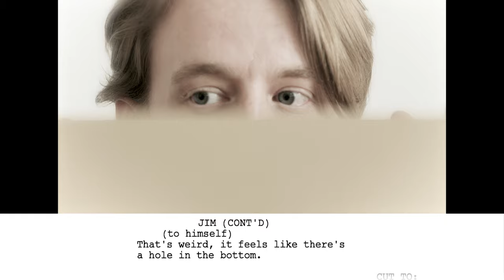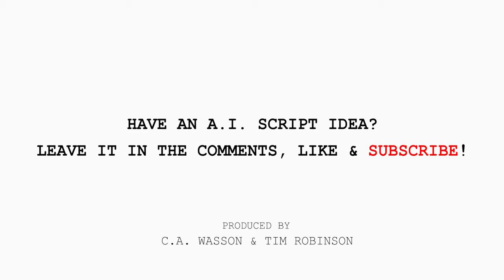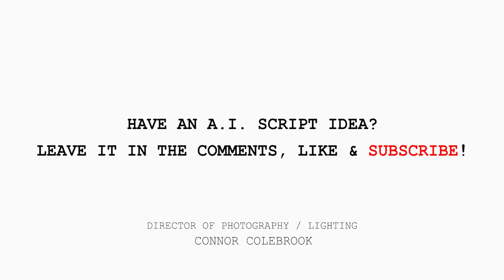The Box Conundrum I Written by Robots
Written by Robots asked A.I. to write a short film about a guy who can't get out of a box. Then we made it.

Timestamps:
00:00 Intro
00:06 Film w/ script scroll
01:46 Film w/o script scroll

Starring: Tim Robinson, Connor Colebrook, Kevin Phillip Fox

DP/Lighting/Audio: Connor Colebrook

Director / Editor / Storyboard: C.A. Wasson

Written by: ChatGPT

Narration: LOVO.AI

Title Art: NIGHTCAFE.STUDIO